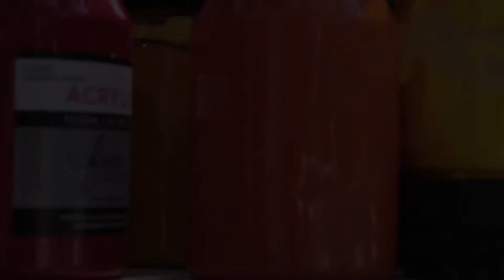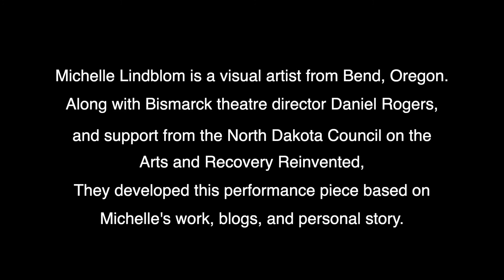Visual Artist Michelle Lindblom presents "Embracing My Beautiful Daughter" - Recorded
Visual artist and blogger Michelle Lindblom was asked by Dakota Media Access to do a recorded version of my 2019 ND Recovery Reinvented theatre presentation. Unlike the live version, this recorded session includes Michelle's artwork as she discusses the recovery journey her daughter, McKenzie and she have been on for the past five years as McKenzie works through her substance use disorder. The artwork and titles enhance the spoken words which are from two of her blogs "Uncomfortable in Beauty" and "Journey as Artist/Parent".